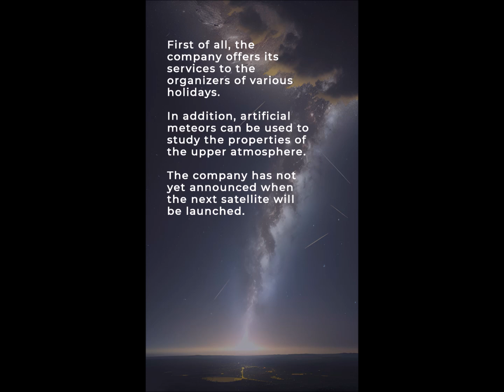In Japan, they are going to create an artificial meteor shower